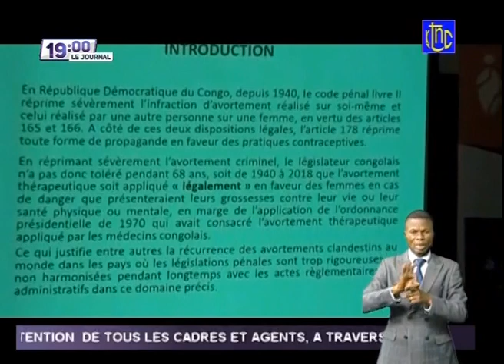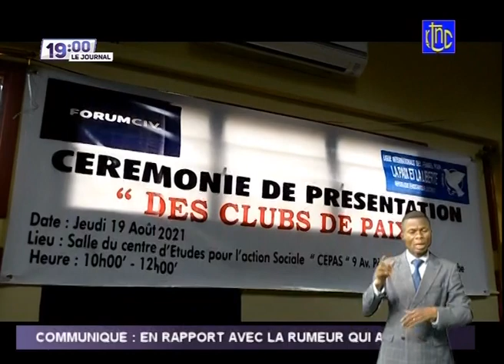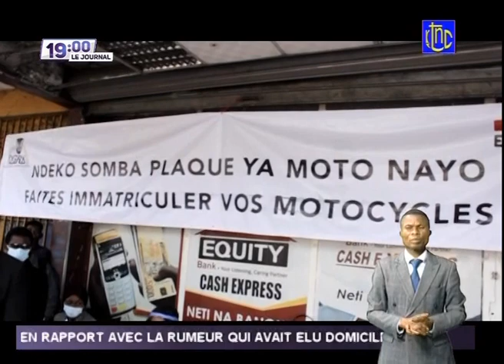🔴 RDC : SUIVEZ LE GRAND JOURNAL DE CE JEUDI 20.08.2021 | RTNC EDITION 19H00